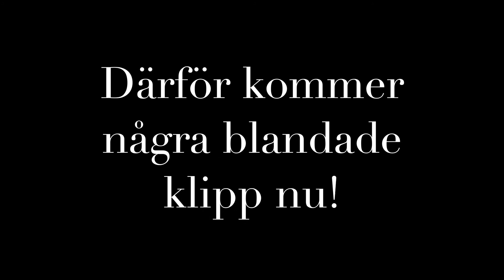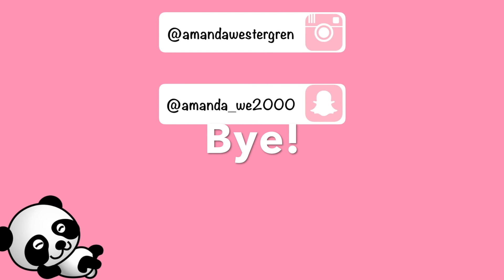Malta #3 |Sol, Bad & Första Partyt!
Hej! Hoppas ni tyckte m dagens video!